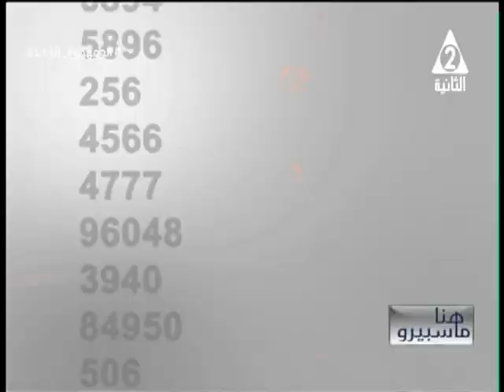مجلس امناء الحوار الوطني يشكر الرئيس السيسي ويثمن قراراته الاجتماعية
حلقة يوم الخميس 8 فبراير 2024
تقديم
على الهاتف الكاتب الصحفى أكرم القصاص
د.شريف_عوض الخبير الاقتصادي والمصرفي
جحاج_الحسيني الكاتب الصحفي